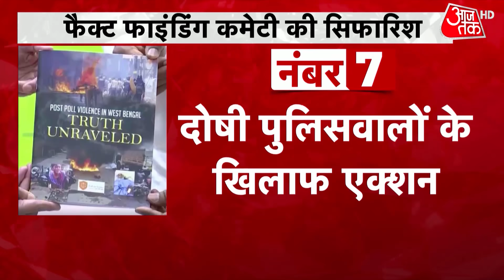Bengal : जांच के लिए गई NHRC टीम पर हमला और बदसलूकी, आमने-सामने BJP-TMC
पश्चिम बंगाल में चुनाव के बाद हुई हिंसा को लेकर राष्ट्रीय मानवाधिकार आयोग यानी NHRC की टीम बंगाल के दौरे पर है. कल हिंसा की जांच के लिए जादवपुर गई एनएचआरसी की टीम पर कुछ लोगों ने हमला कर दिया. NHRC के सदस्य आतिफ रशीद के साथ भी बदसलूकी की गई. NHRC के सदस्यों को काम करने से रोका गया और उनको वहां से भगाया गया. घटना के बाद सियासत गरमा गई है. बीजेपी ने बंगाल में लोकतंत्र पर सवाल उठाए हैं तो टीएमसी ने बीजेपी पर सियासत करने का आरोप लगाया है. देखें